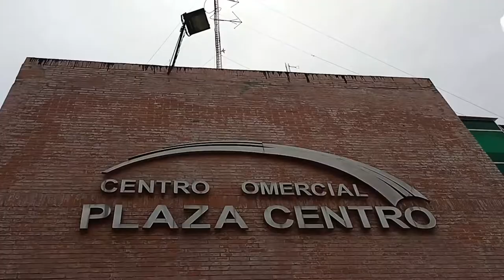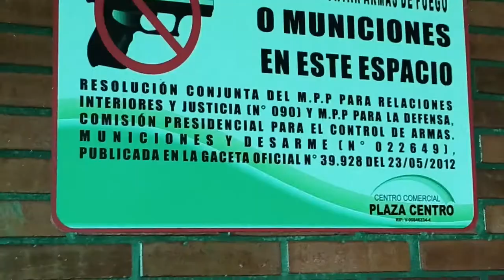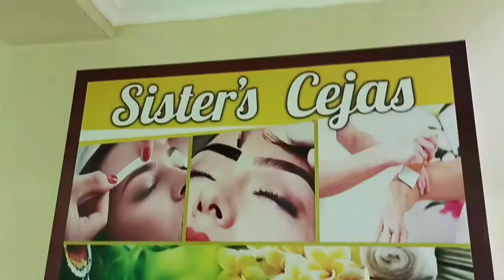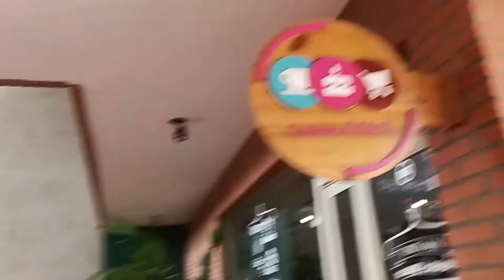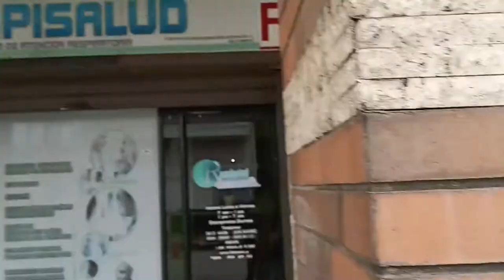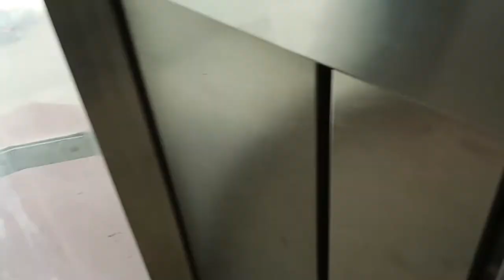Centros Comerciales de Valle de la Pascua | Soy Gustin Gomez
En este video te muestro, los Centros Comerciales mas conocidos, los menos conocidos o mejor aun los que ni sabias que eran cetros comerciales